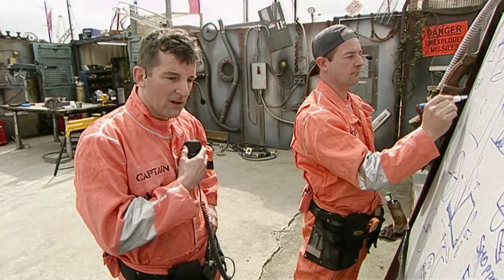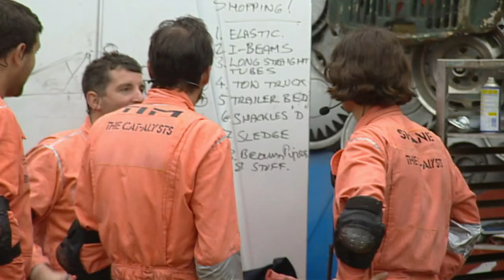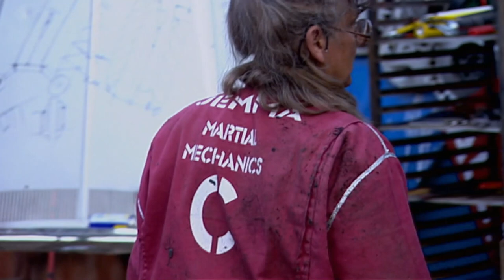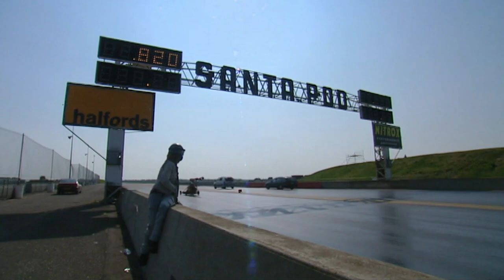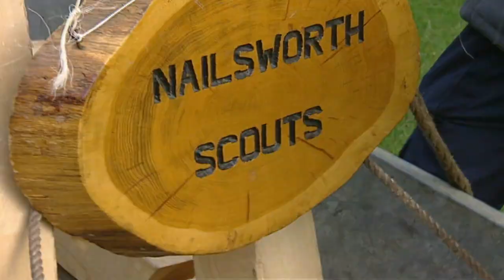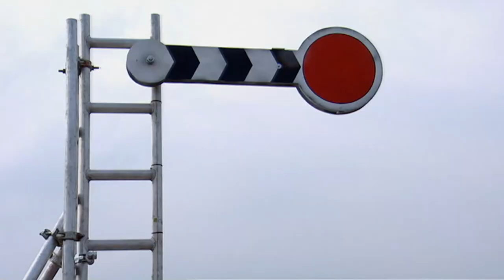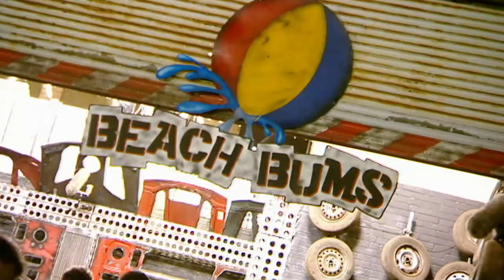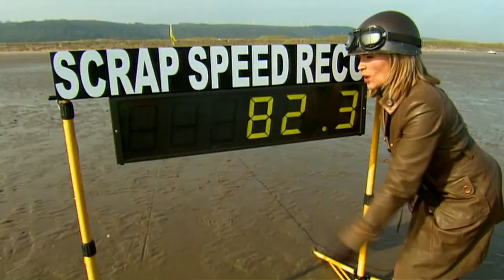Scrapheap Challenge: 10 Wild Years - Scrapheap Challenge - S10 E16 - Game Show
Take a thrilling journey through a decade of mechanical mayhem in Scrapheap Challenge. From explosive mishaps to ingenious creations, watch as competitors push their engineering limits in this epic episode. Get ready for laughter, frustration, and heart-pounding competitions in this scrapyard adventure!

Join the ultimate engineering showdown in Scrapheap Challenge! Watch as teams battle it out to build the most extraordinary machines and inventions using nothing but scrap and recycled materials. From dune buggies to flying machines, witness jaw-dropping creations and hilarious moments that will keep you on the edge of your seat. Get ready for the best bits, funniest moments, and epic challenges as these teams showcase their teamwork, problem-solving skills, and junkyard ingenuity. Don't miss out on the thrilling adventures of Scrapheap Challenge and discover the genius behind scrapyard inventions!